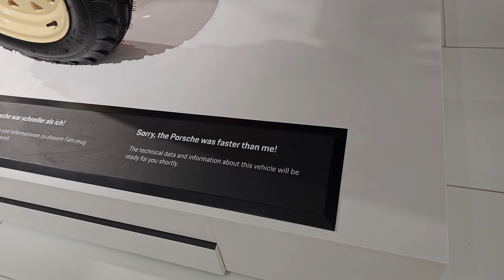Oops my Porsche | Porsche Museum in Stuttgart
vlog 75

Fernsehturm and the Porsche Museum in Stuttgart.